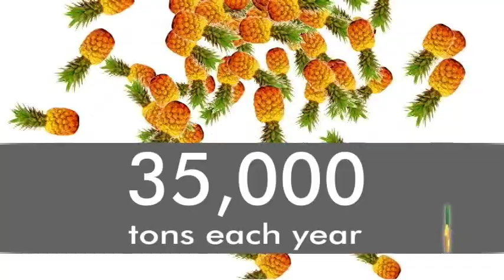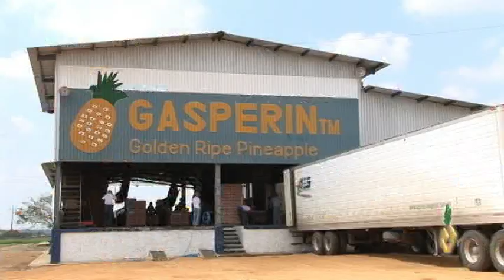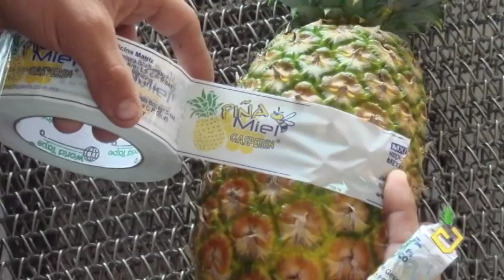GRUPO GASPERIN PIÑAS - VIDEO EN INGLES.mpg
Video del grupo Gasperin de la producción de Piñas